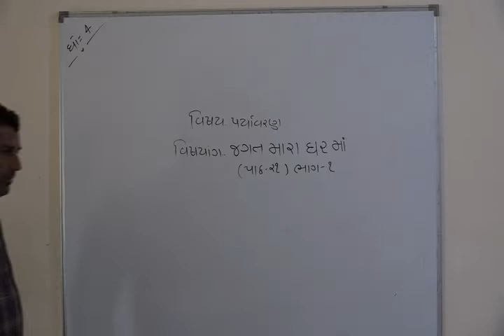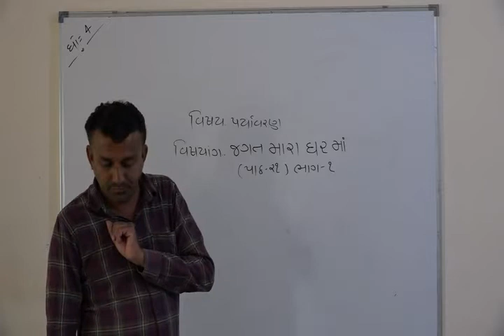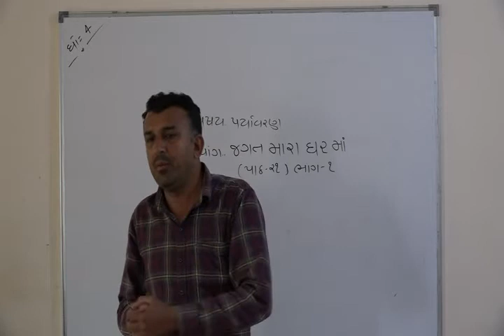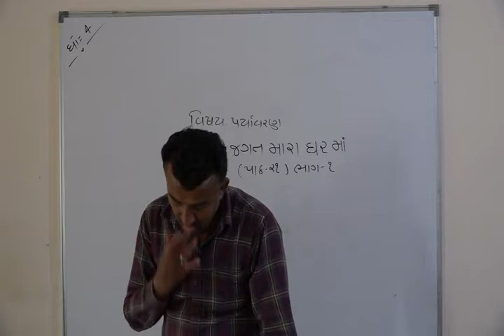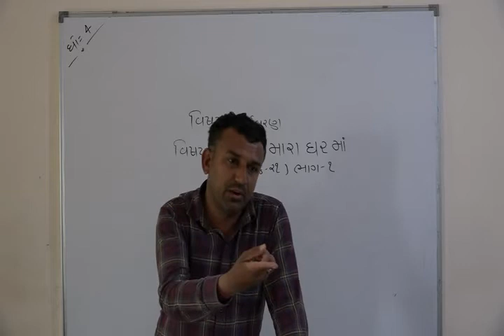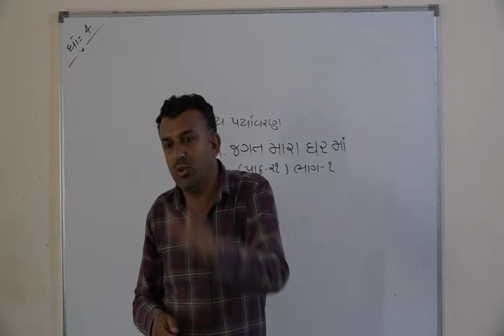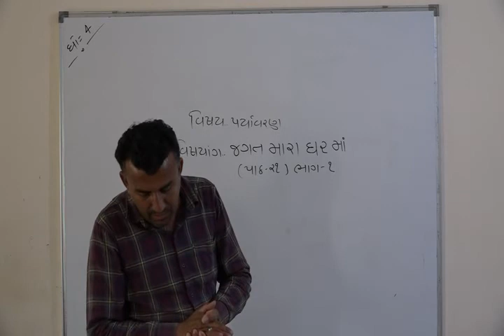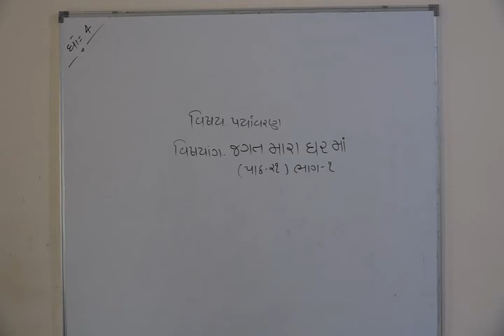Shree Adarsh Primary School,Bhabhar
ધોરણ ૪ વિષય પર્યાવરણ પાઠ એક્વી જગત મારા ઘરમા 5/2